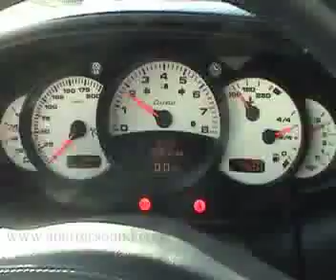Porsche - Promotional Video by; A Better Sound for Ebay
Porsche... There is no substitute.

A Better Sound / Promotion for Ebay.